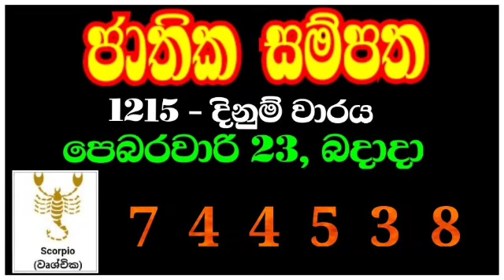Jathika sampatha 1215 | 2022.02.23 jathika sampatha 1215 results | 1215 ජාතික සම්පත 1215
SL Lottery

Lottery_results
Mahajana_Sampatha
Govisetha
Mega_Power
Dhana_Nidhanaya
Sevana
Supiri_Vasana
Vasana_Sampatha
Jathika_Sampatha
Daru_Diri_Sampatha
Ada_Kotipathi
Saturday_Fortune
Lagna_Wasana
Super_Ball
Kapruka
Development_Fortune
Jayoda
Sasiri
Shanida
Sanwardana_wasana
NLB
DLB
Lottery_results_sri_lanka
All lottery results
nlb dlb
lottery_results_sri_lanka
Lottery
Lottery_results